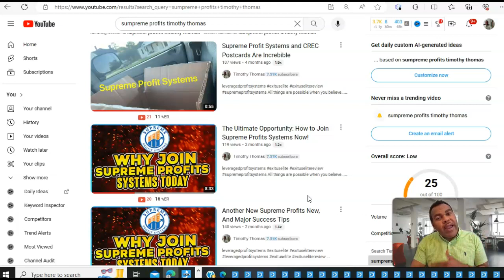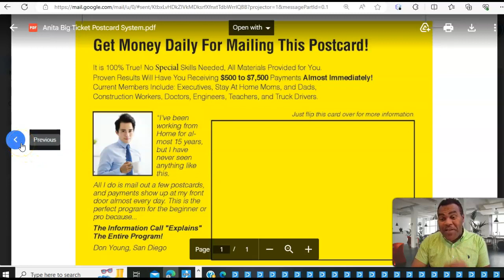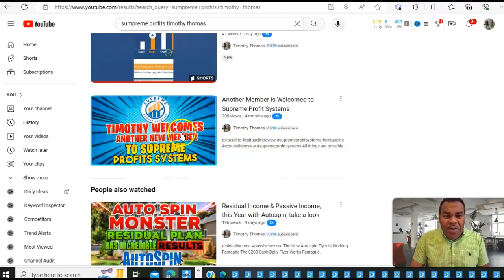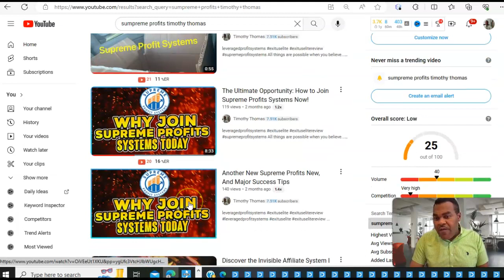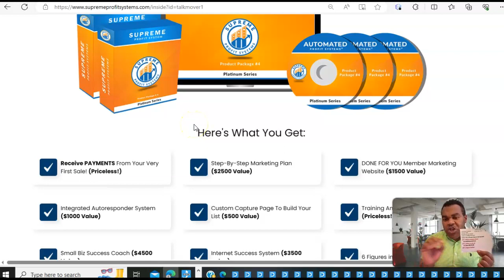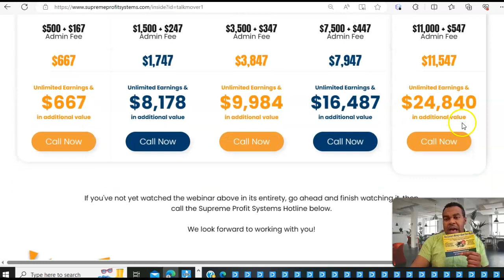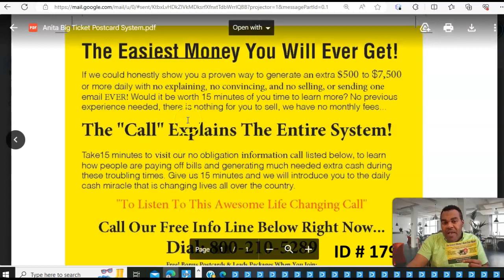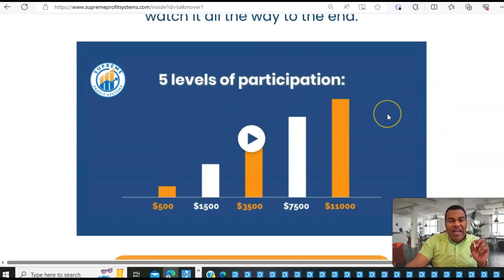Get Ready For Spring, Increase Your Income With Supreme Profits Systems it Works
Thanks, soo much for viewing. I hope you enjoy this
Be Among The,  Exitus Elite
Leveraged Profit Systems Review

👍 Please Click the “Like” Button (Thanks Guys!)

Thanks for Viewing This Proof Video

Get ON Our Daily Calls.

10x Your Income Now
It is Possible To Receive Payments of
$500
$1500
$3,500
$7,500
$11,000
This is Absolutely Powerful!